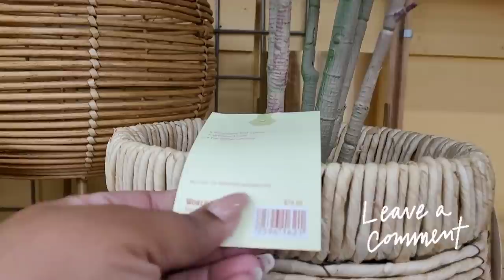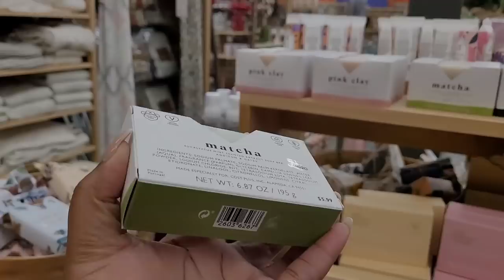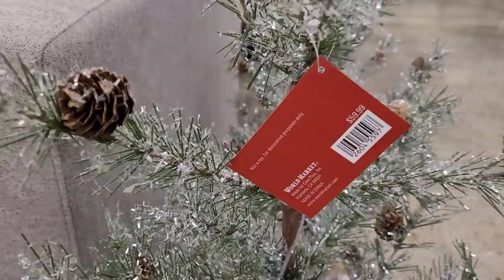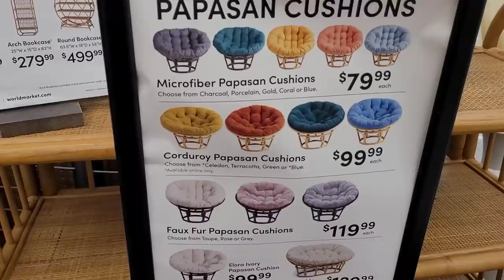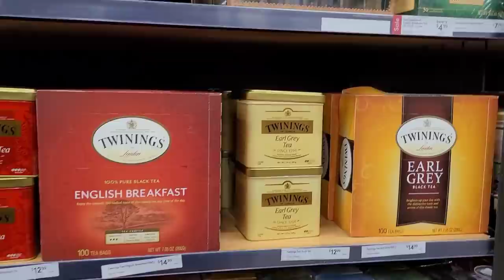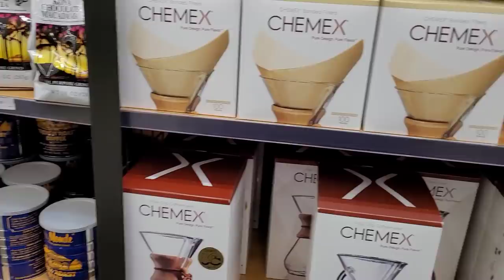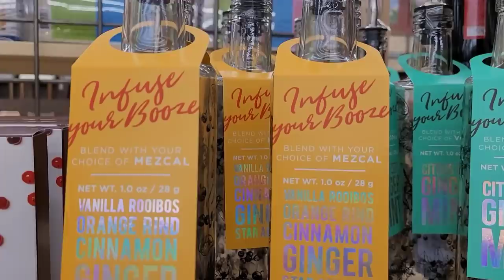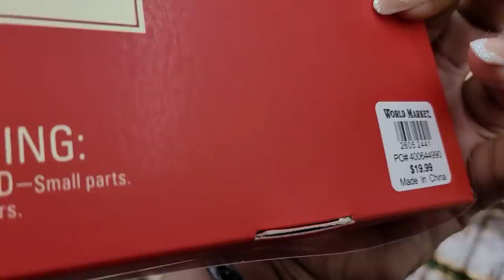SATURDAY'S ARE FOR SHOPPING | CHRISTMAS + HOME DECOR | Life With The Allen's TV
Welcome back to another vidoe. I decided to do a little browsing around in worldmarket today!I love the unique pieces they have, I'm sure you'll see something you like too.Like this video and let us know how you like it!!

Love,
The Allen's

$DorcasAllen